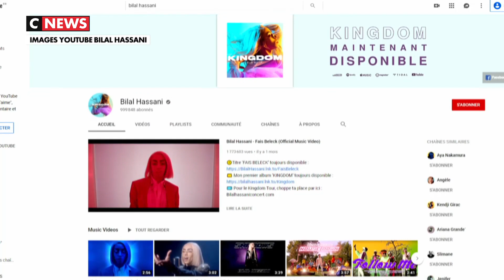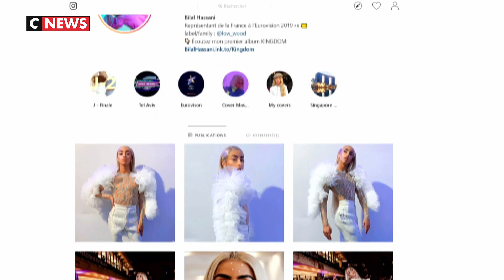Qui est Bilal Hassani ?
Ce jeune chanteur de 19 ans va représenter la France, ce samedi soir à l’Eurovision. Il y interprétera sa chanson « Mon Roi »
Passionné par le chant depuis l’âge de 5 ans, Bilal Hassani s’est fait connaitre grâce à « The Voice Kids ». Mais c’est sur Internet que le jeune homme va réellement percer. Il y poste des vidéos de reprises et de ses chansons avec une perruque différentes dans chaque vidéo. Il est aujourd’hui suivi par plus d’un million d’abonnés. Il représentera la France à l‘Eurovision qui a lieu cette année en Israël.